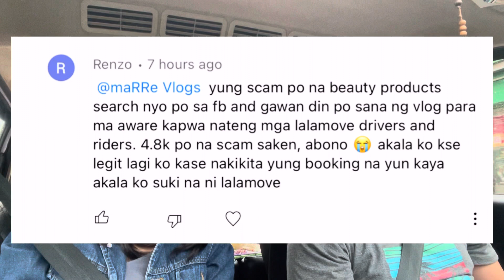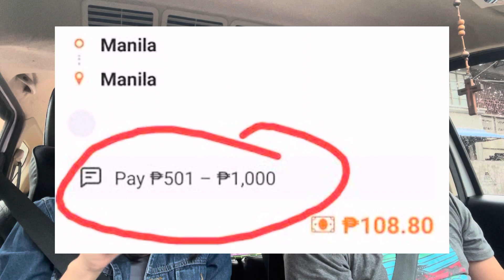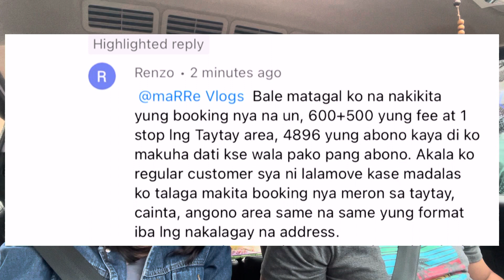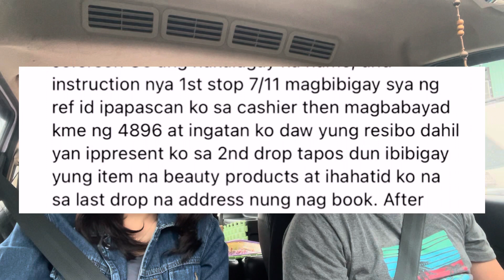LALAMOVE ABONO SCAM, ANO YON? PAANO? BAKIT? 😭 Buhay Lalamove 🇵🇭 maRReVlogs #52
Sa vlog na ito dinetalye namin ang nangyari sa ka Lalamove partner/driver natin sa MaRRe Vlogs community, si sir Renzo :( grabe yung nadale sa kanya g abono scammer (beauty products kunyari) na P4,896 😭 grabe!!! Panoorin nyo ang vlog na ito para matuto tayong lahat sa pangyayarung ito.

Kay sir Renzo, salamat sa pag share mo sa amin nito. Karma na lang talaga ang mananagot sa nangyari sa’yo. Napaka salbahe ng mga gumawa nyan, di patas lumaban grabe.

Ito ang lalaserye links po para mas maintindihan nyo ang konteksto ng video na ito 🚙

We hope you liked this vlog. Please watch until until and if this video served its purpose and you find it helpful/useful, kindly subscribe to my channel and hit like and share too to your family and friends! ❣️

Sit back, relax and browse some budol finds right at the comfort of your home.

Affiliate links are used for each video/photo that we are affiliate of, which means that if you click that link and subsequently make a purchase, we will earn a small commission. You pay nothing extra, any commission we earn comes at no additional cost to you.

LALAMOVE SCAM
LALAMOVE
SCAMMER
LALAMOVE ABONO SCAM
BEAUTY PRODUCTS SCAM
LALAMOVE CAR
300KG
DRIVER
PARTNER
TIPS
FULLTIME JOB
MOTOVLOG
MOTOVLOGS
MARRE VLOGS
CITY LIVING
DISKARTE TIPS
URBAN LIVING
PHILIPPINES
DIVISORIA
MANILA
MARIKINA
BYAHENG LALAMOVE
BUHAY LALAMOVE
TONDO
PASIG
DOUBLE BOOKING
LALASERYE
UNCUT CONVERSATIONS
LALAMOVE QUESTIONS
LALAMOVE ANSWERS
QUESTION & ANSWER
WRONG BOOKING
YOUTUBE LIVE
MARRE VLOGS
BYAHE GABI
LALAMOVE SA GABI